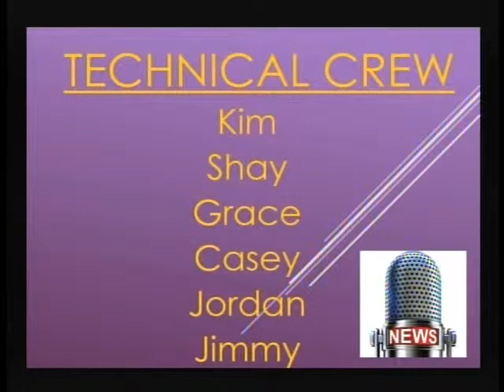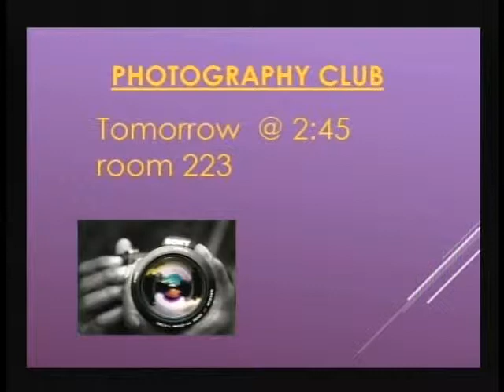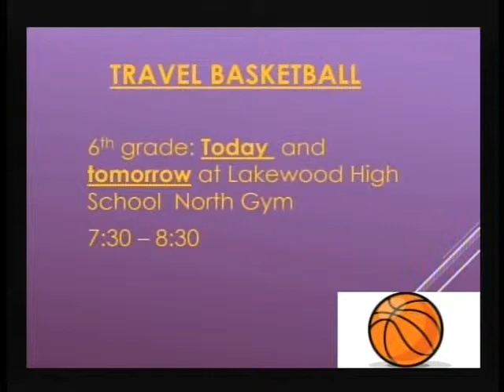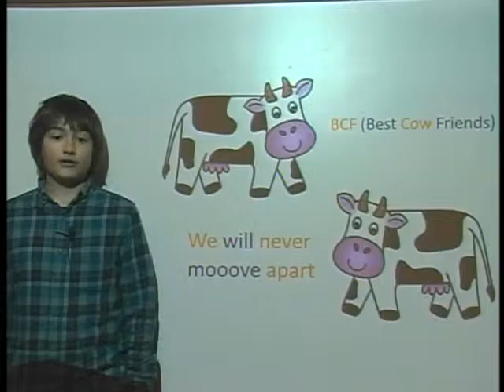Harding Morning News 10-29-14 Broadcast Version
Cara, Maja, Jack